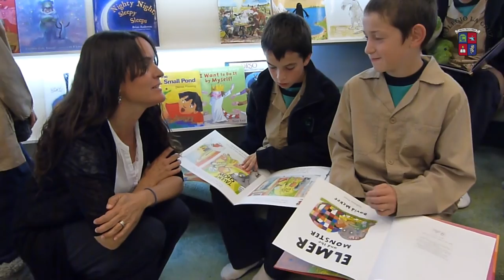COLEGIO LA CRUZ - RANCAGUA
Colegio católico, parte de la red Regnum Christi, que ofrece educación integral a niñas y niños desde nivel Preescolar (dos años de edad) hasta Enseñanza Media. Ubicado en la comuna de Machalí, ciudad de Rancagua, VI Región.